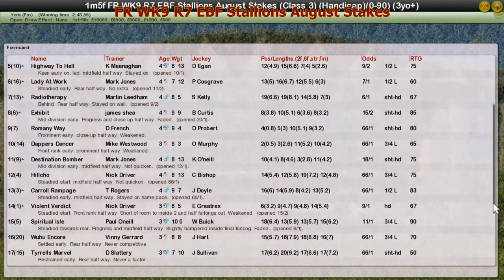FR WK9 R7 EBF Stallions August Stakes